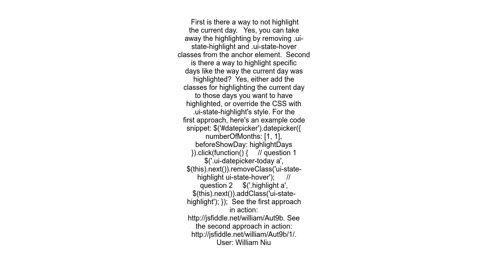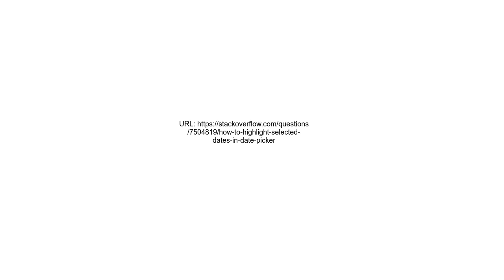How To Highlight Selected Dates In Date Picker